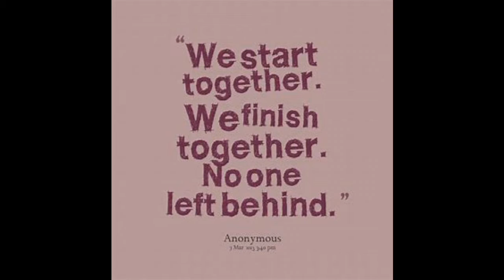I'll Stand by You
Special thanks to Chrissie Hynde and the Pretenders!

I love you, Corporal. Thanks for the rescue.